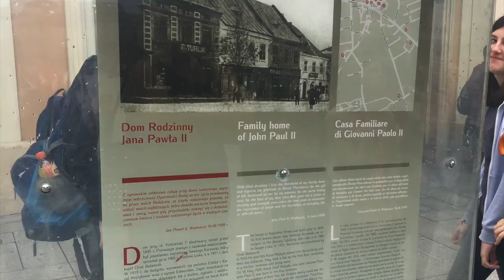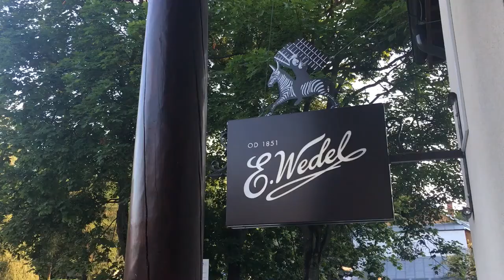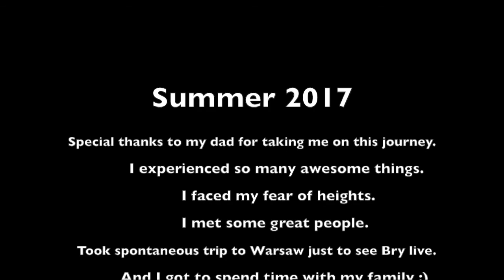Summer Poland 2017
Ten filmik znajdowal sie na oddzielnym kanale ktory postanowilam usunac. (Mam ich zdecydowanie za duzo haha). Wiem ze rodzina mnie tu czasem oglada dlatego tez postanowilam go tu wstawic. Jest to pamiatka z moich wakacji. Mam zamiar wstawiac tu czasami materialy po polsku. Wiekszosc filmikow bedzie sie teraz znajdowalo na angielskim kanale. Milego Ogladania